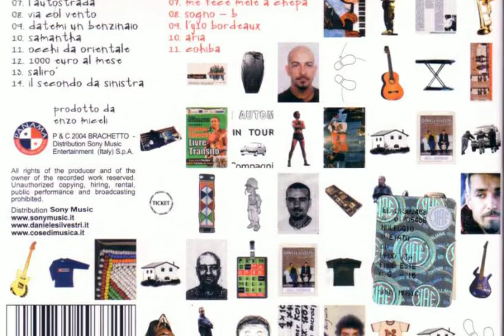Daniele Silvestri - Kunta Kinte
Dall'album "Livre trânsito", 2004